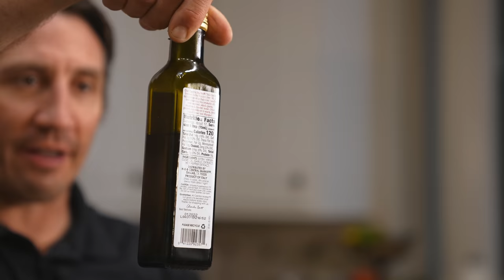Best Way to Use Leftover Meat | Deadly Delicious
When you have a large group of Sheepdog Response Instructors moving on your position; hungry from six hours of grappling; needing fuel for six more hours on the range and they’re expecting you to feed them. There’s no time to make a meal from scratch. It’s times like this in life where your best tactical decision is to utilize some leftovers, but that does not mean you’re allowed to sacrifice flavor. Slow is smooth and smooth is fast. Fast is fine, but delicious is FINAL.

Ingredients:

Tacos':
•    Fresh Tortilla
•    Salad Mix
•    Avocado Dip
•    Verde Sauce
•    Parmesan Cheese
•    Siracha

Avocado Dip:
•    Avacado
•    Lime
•    Serrano Peppers (Deseeded)
•    Garlic Powder
•    Garlic Salt
•    Black Pepper